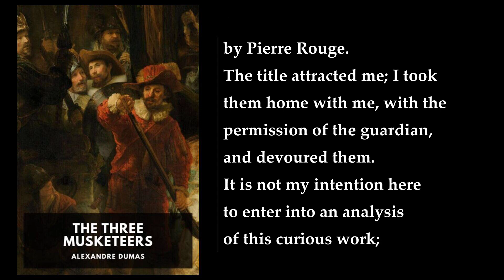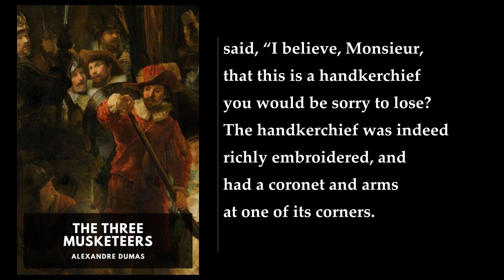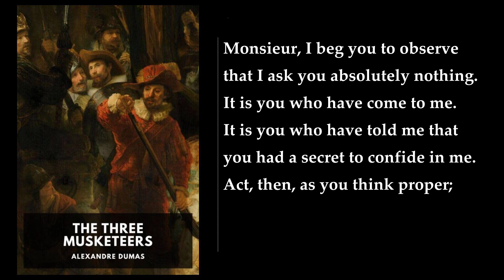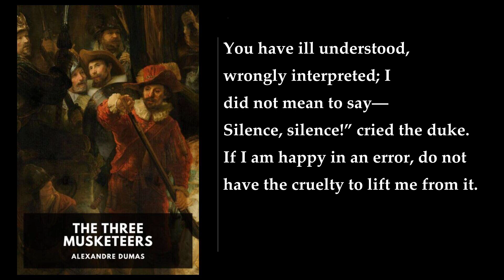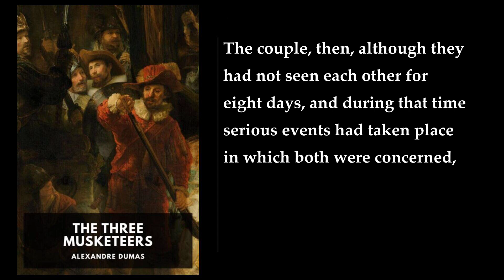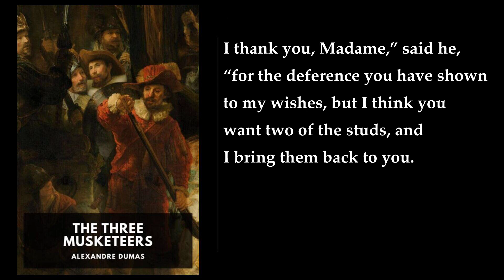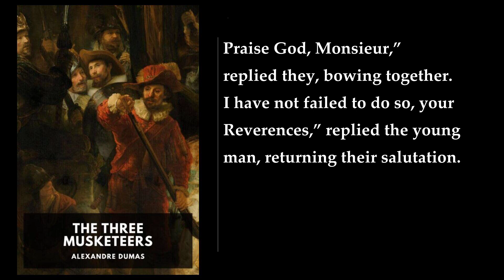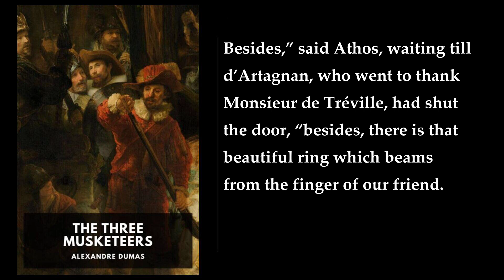The Three Musketeers (1/3) ❤️ By Alexandre Dumas. FULL Audiobook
The Three Musketeers. By Alexandre Dumas FULL Audiobook
"The Three Musketeers" is a historical adventure novel by French author Alexandre Dumas, published in 1844. The novel follows the young d'Artagnan as he travels to Paris to join the Musketeers of the Guard and becomes embroiled in a plot to discredit Queen Anne of Austria. D'Artagnan befriends three musketeers, Athos, Porthos, and Aramis, and together they foil the plot and save the queen's honor. The novel is set in the 17th century and is full of political intrigue, romance, and swashbuckling action.

The novel begins with d'Artagnan leaving his home in Gascony to travel to Paris to join the Musketeers of the Guard. On the way, he has several encounters with the three musketeers, who are initially his enemies but later become his friends. Together, they foil a plot to discredit Queen Anne of Austria by stealing a diamond necklace that was given to her by her husband, King Louis XIII. The four friends then embark on a series of adventures, including duels, battles, and secret missions, as they try to protect the queen's honor and thwart the schemes of her enemies.

The novel is full of memorable characters, including the beautiful and cunning Milady de Winter, who is one of the queen's enemies and a former lover of Athos. The novel also features Cardinal Richelieu, the powerful chief minister of France, who is the main antagonist of the story. Richelieu is determined to discredit the queen and seize power for himself, and he will stop at nothing to achieve his goals.

The novel is a classic of French literature and has been adapted into numerous films, television shows, and stage productions. It is known for its exciting plot, memorable characters, and vivid descriptions of 17th-century France. The novel is also notable for its themes of loyalty, honor, and friendship, which are embodied by the four musketeers and their unwavering commitment to each other and to the queen.

In conclusion, "The Three Musketeers" is a thrilling adventure novel that has stood the test of time. It is a must-read for anyone who loves historical fiction, action, and romance. The novel is a masterpiece of French literature and has inspired countless adaptations and imitations over the years. If you haven't read it yet, you're missing out on one of the greatest novels of all time..
More: Alexandre Dumas, The Three Musketeers, d'Artagnan
Athos, Porthos, Aramis
Cardinal Richelieu, King Louis XIII, Queen Anne of Austria
George Villiers, Siege of La Rochelle, Milady de Winter
Comte de Rochefort, Musketeers, swashbuckler

00:00:00 Author’s Preface
00:05:10 The Three Musketeers. I: The Three Presents of d’Artagnan the Elder
00:39:52 II: The Antechamber of M. de Tréville
01:03:45 III: The Audience
01:29:55 IV: The Shoulder of Athos, the Baldric of Porthos and the Handkerchief of Aramis
01:47:46 V: The Kings’s Musketeers and the Cardinal’s Guards
02:11:05 VI: His Majesty King Louis XIII
02:54:29 VII: The Housekeeping of the Musketeers
03:14:23 VIII: Concerning a Court Intrigue
03:31:47 IX: d’Artagnan Shows Himself
03:48:35 X: A Mousetrap in the Seventeenth Century
04:09:28 XI: In Which the Plot Thickens
04:46:34 XII: George Villiers, Duke of Buckingham
05:05:26 XIII: Monsieur Bonacieux
05:24:01 XIV: The Man of Meung
05:44:46 XV: Men of the Robe and Men of the Sword
06:01:48 XVI: In Which M. Séguier, Keeper of the Seals, Looks More Than Once for the Bell, in Order to Ring It, as He Did Before
06:26:43 XVII: Bonacieux at Home
06:54:27 XVIII: Lover and Husband
07:08:33 XIX: Plan of Campaign
07:26:40 XX: The Journey
07:51:09 XXI: The Comtesse de Winter
08:11:57 XXII: The Ballet of La Merlaison
08:27:05 XXIII: The Rendezvous
08:49:39 XXIV: The Pavillion
09:11:12 XXV: Porthos
09:51:40 XXVI: Aramis and His Thesis
10:27:48 XXVII: The Wife of Athos
11:10:26 XXVIII: The Return